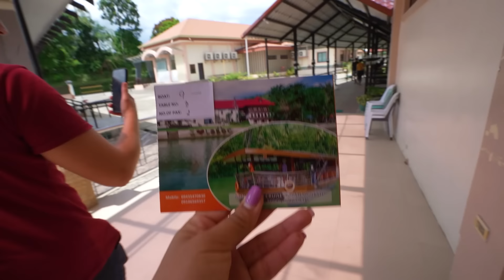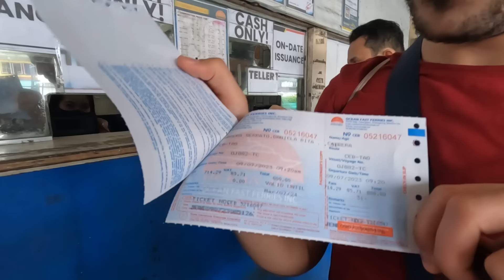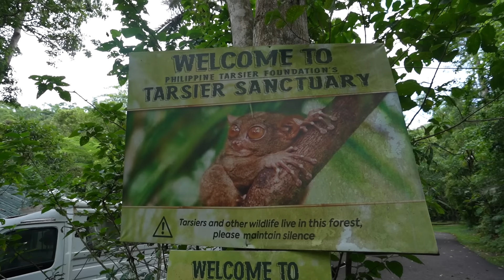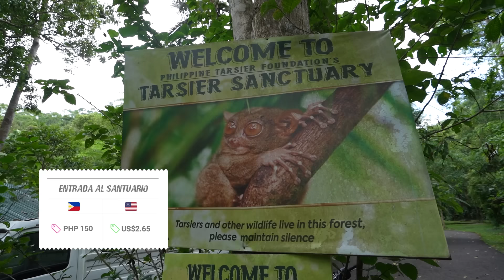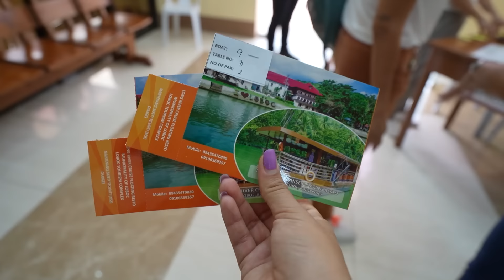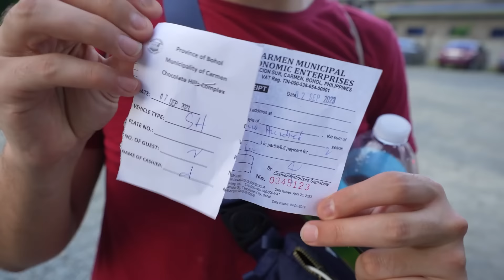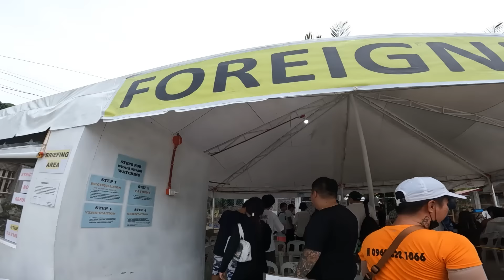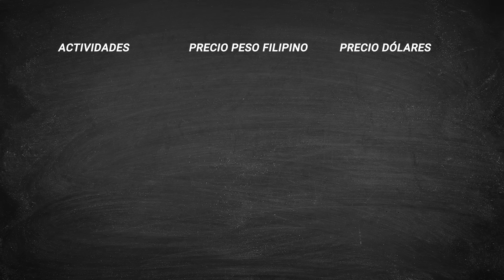Paraíso económico en Filipinas! Aventura de 4 Días en Cebú y Bohol 🌴🐒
🗓️ Temporada de viaje: Octubre 2023

➡ ¡ESIM EN TODO EL MUNDO! 🛩

➡ ¡VIAJA CON IATI! 🛩

🔴DATOS PROMETIDOS🔴

✅Puntos de venta físicos de la Tiendita Misia:

❤ LIMA
Kade Concept Store
Av. Larco 345
Galería Multicentro, 2do piso, Tda. M6, Miraflores, Lima

Tomasto Boutique
Av. Antúnez de Mayolo 1383 – Los Olivos (Frente al BBVA)

La Feria
Jr. Unión 108 – Barranco (Stand Nº 10)

❤ CUSCO
Kinsa
Choqechaka 131, Cusco, a media cuadra de la piedra de los 12 ángulos

❤ AREQUIPA
Concept Aqp
Av. Ejercito 1028, Cayma – Arequipa

CAPÍTULOS
00:00 - 01:03 Intro.
1:04 - 2:25 Comprando pasajes en Pier 1
2:26 - 3:42 Pagos en la terminal rumbo a Bohol
3:43 - 4:10 Ferry a Bohol
4:11 - 5:07 Contratando chofer en Bohol
5:08 - 5:28 Datos de Tagbilarán
5:29 - 6:16 Visitando el Santuario del mono Tarsier
6:17 - 7:30 Tomando un crucero en el río Loboc
7:31 - 7:57 Accidente y cambio de transporte
7:58 - 8:29 Las Montañas de Chocolate
8:30 - 9:48 ¡Casi perdemos el Ferry!
9:49 - 10:34 Rumbo a Moalboal
10:35 - 10:48 Alojamiento barato en Moalboal
10:49 - 11:36 Las playas de Moalboal
11:37 - 12:50 Conociendo White Beach.
12:51 - 13:08 Rumbo a Oslob
13:09 - 14:24 Alojamiento barato en Oslobballena
15:01 - 15:28 Consiguiendo guía para los tiburones ballena
15:29 - 17:28 Conociendo a los tiburones ballena
17:29 - 18:11 Recapitulando Cebú
18:12 - 18:39 Escuelita Misia Cebú
18:40 - 19:25 - Despedida

📍 Todas las ubicaciones, aquí:
Terminal Muelle 1, Cebú